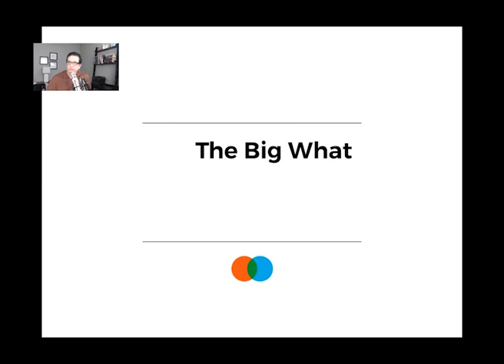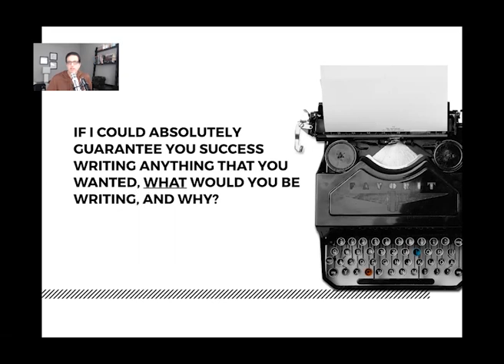Free Screenwriting Training: The Big What?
In this Screenwriting Masterclass, Corey Mandell teaches a step-by-step process for launching your screenwriting or TV Writing career. What kind of screenwriting career do you most want and how to get it.